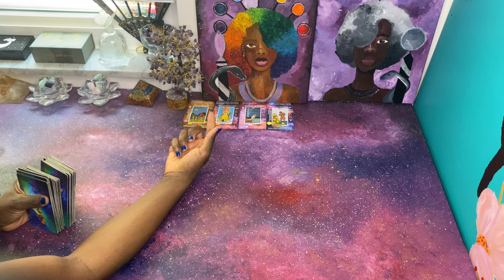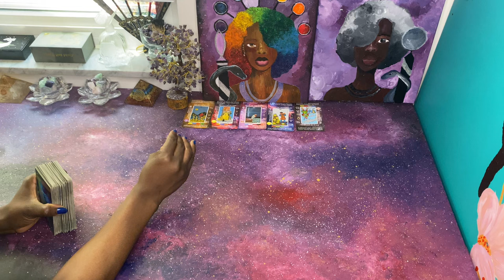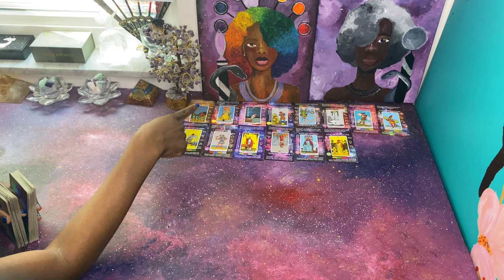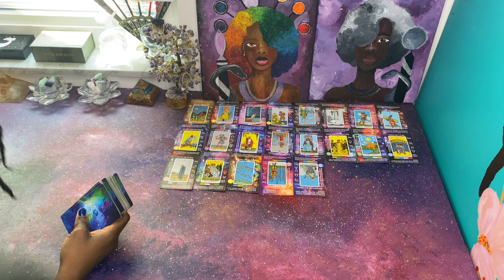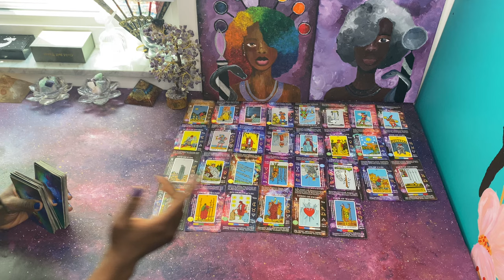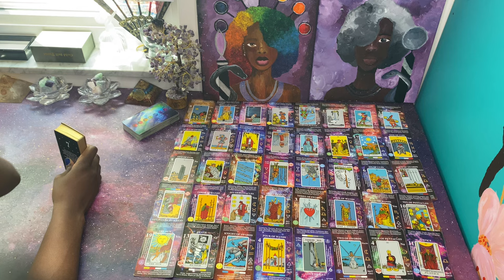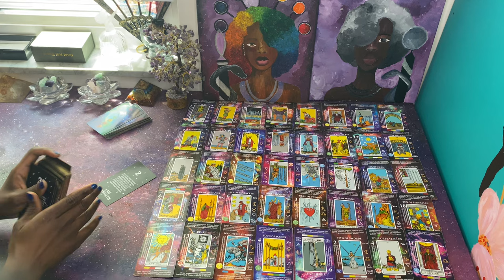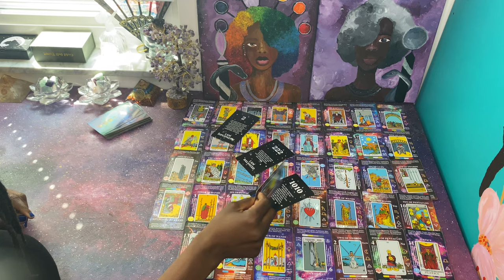Feminine can’t be you & the RAINBOW 🌈 is your soul ascending in levels | Gaia Class is in session